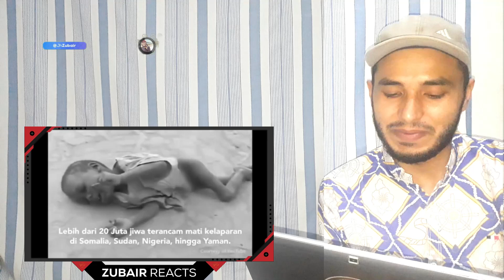ARRIVED: PALESTINIAN HUMANITARIAN AID FROM INDONESIA / FIRST TIME IN 2019 AND CONTINUING | REACTION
ARRIVED: PALESTINIAN HUMANITARIAN AID FROM INDONESIA / FIRST TIME IN 2019 AND CONTINUING

HOW IT CAN BE DONE? THIS IS THE STORY:

Just Arrived. Palestinian humanitarian aid from Indonesia! The first time in 2019. Zionist Israel remains silent, because they're from INDONESIA!
Through the Palestinian Humanitarian Ship, 2000 tons of rice and other humanitarian assistance from Indonesia (Feb.-March 2019) just arrived in Palestine for the first time in 2019, and will be continue.
In previous years, since 2014, Indonesia has also succeeded in entering humanitarian aid smoothly into Palestine without being tampered by Israeli Zionists.
The ongoing Israeli pressure on Palestinians was accepted by Indonesian President Joko Widodo (aka Jokowi) from the Palestinian President, Indonesia immediately making the Extraordinary OIC Conference in Jakarta.
Since President Jokowi said firmly that Jerusalem is not the capital of Israel in front of the UN pulpit, as if other countries also agreed about it. Voting that Jerusalem is the capital of Israel, badly defeated!
President Jokowi firmly also called on all world leaders, especially Islamic countries, to review their relationship with Israel again, so that the Zionist state seemed to be uncooperative, and came out from UNESCO and several other UN organizations as a form of protest.
The Zionist way to defend they decision from Indonesia, to forbid the Indonesian ambassador for Palestine to stand in Palestine, but Indonesia is firm, and continues to make their embassy for Palestine in Jerusalem, even though it has to be outside Palestine, because Indonesian Minister of Foreign Affairs was banned by Israel, namely in Jordan. But the Indonesian Embassy for Palestine was still established in Jordan.
Since all of that, Indonesia's humanitarian assistance for Palestine has been running smoothly until now, and God willing, for the future...

JUST TO KNOW:

United Nations General Assembly Resolution 3379, adopted on 10 November 1975 by a vote of 72 to 35 (with 32 abstentions), "determine[d] that ZIONISM is a form of RACISM and RACIAL DISCRIMINATION.

The vote took place approximately one year after UNGA 3237 granted the PLO "observer status", following PLO president Yasser Arafat's "olive branch" speech to the General Assembly in November 1974. The resolution was passed with the support of the Soviet bloc and other then Soviet-aligned nations, in addition to the Arab- and Muslim-majority countries.

The determination that "Zionism is a form of racism and racial discrimination", contained in the resolution, was revoked in 1991 with UN General Assembly Resolution 46/86.
SAMPAI: Bantuan Kemanusiaan Palestina Kali Pertama di Tahun 2019

Melalui Kapal Kemanusiaan Untuk Palestina, sebanyak 2000 Ton beras dan bantuan kemanusiaan dari Indonesia lainnya (Feb-Maret 2019) berhasil sampai ke Palestina untuk kali pertama di tahun 2019 ini.
Di tahun-tahun sebelumnya, semenjak 2014, Indonesia juga sudah berhasil memasukkan bantuan-bantuan kemanusiaan dengan lancar ke Palestina tanpa diutak-atik oleh zionis Israel.
Tekanan Israel yang terus-menerus kepada Palestina diterima Presiden RI Joko Widodo dari Presiden Palestina, dan RI langung membuat Konferensi OKI Luar Biasa di Jakarta.
Semenjak Presiden Jokowi mengatakan dengan tegas bahwa Jerusalem bukanlah ibukota Israel di depan mimbar PBB, seakan negara-negara lain juga ikut menyetujuinya. Voting bahwa Jerusalem ibukota Israel kalah telak!
Presiden Jokowi dengan tegas juga meminta seluruh pemimpin dunia terutama negara-negara Islam untuk meninjau ulang hubungannya dengan Israel, maka negara zionist itu seakan tak berkutik, dan keluar dari UNESCO dan beberapa organisasi PBB lainnya sebagi bentuk protes.
Cara zionis untuk mempertahankan keputusannya dari Indonesia adalah melarang dubes Indonesia berdiri di Palestina, namun Indonesia tegas, dan tetap membuat kedutaan besarnya untuk Palestina, walau terpaksa berada diluar Palestina karena di-banned oleh Israel,, yaitu di Yordania. Namun Kedutaan Indonesia untuk Palestin tetap didirikan.
Semenjak semua itu, bantuan kemanusiaan Indonesia untuk Palestina berjalan lancar hingga kini, dan InsyaAllah juga untuk kedepannya, aamiin ya robbal alamiin.

PLEASE   🅻 🅸 🅺 🅴    🆂 🅷 🅰 🆁 🅴   &   🆂 🆄 🅱 🆂 🅲 🆁 🅸 🅱 🅴